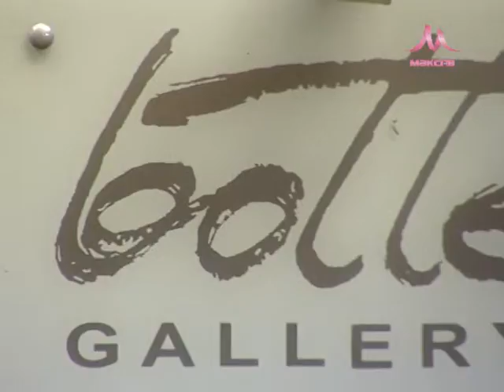Назар Билык. Проект "Емкости"